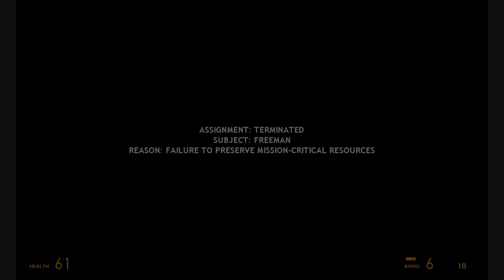Let's Play Half Life 2 - Part 22: No I Won't Be Afraid, No I Won't Shed A Tear...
Obnoxiously obtuse title aside...I'm back! And I get to play chicken with a train! And die! A lot! And speaking of obnoxious, WHY did the Combine bomb underpasses? That is SO inconvenient to clear of zombies.

Also: I'm blogging about my gameplay experience over at my wordpress account There, you'll find more detailed thoughts about what's going on in the game after I've had time to mull them over, as well as other good stuff.